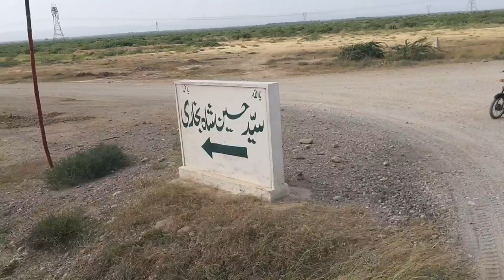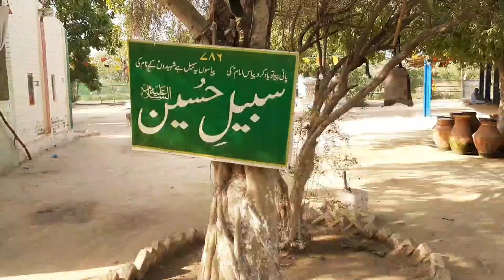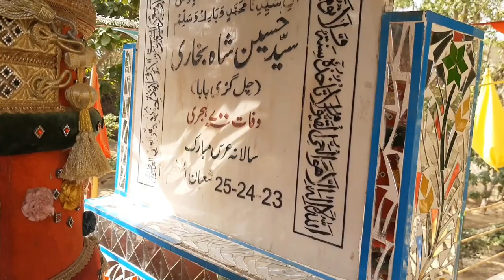Darga Syed Hussain shah bukhari , Al Maroof Chalgozi baba,40 yards Long Grave , Northern bypass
Dargah Syed Hussain shah bukhari ,  Al Maroof Chal Gazi baba,40 yards Long Grave , Northern bypass